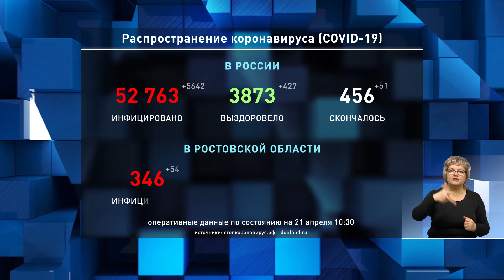Тем более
Герман Лопаткин Министр информационных технологий и связи Ростовской области